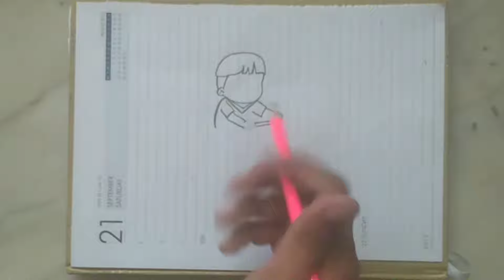Bicycle Drawing | How To Draw Bicycle | Drawing Of Bicycle | Cycle Drawing | Jayed Arts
Bicycle Drawing easy drawing step by step

Bicycle Drawing
How To Draw Bicycle
Drawing Of Bicycle
Cycle Drawing
bicycle drawing easy
bicycle drawing step by step
bicycle drawing simple
bicycle ride drawing
how to draw bicycle ride easy
how to draw bicycle easily
how to draw bicycle with boy
drawing of bicycle ride
drawing of bicycle easy
drawing of bicycle rider
cycle drawing step by step